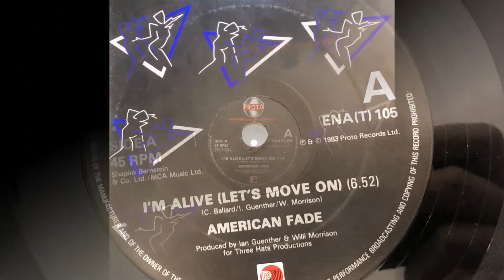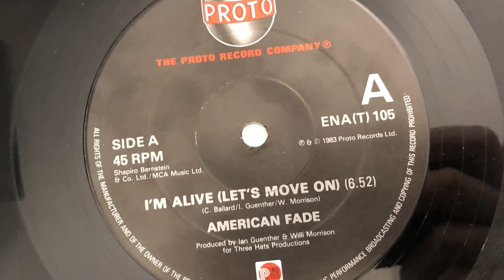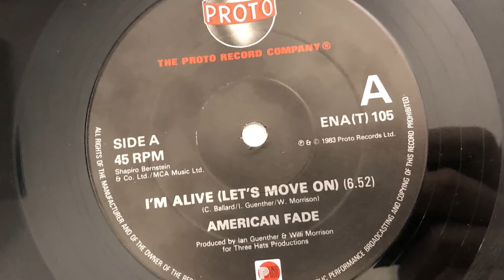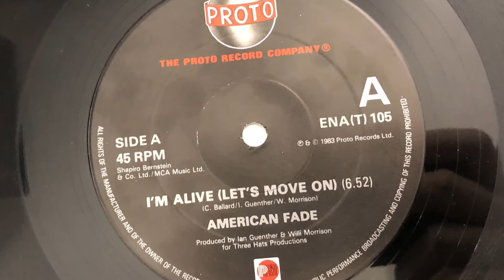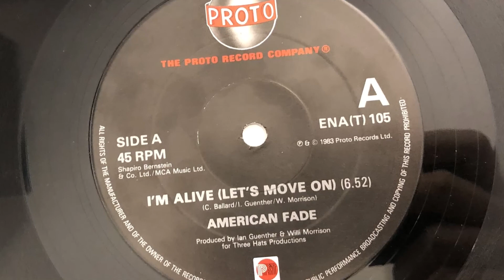American Fade - I'm Alive (Let's Move On) (1983 Vinyl)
1983 Vinyl Proto (Photo inside video). Side A.
Etichetta: Proto – ENA(T) 105
Formato: Vinyl, 12", 45 RPM
Paese: UK
Genere: Electronic, Funk / Soul
Stile: Hi NRG, Disco